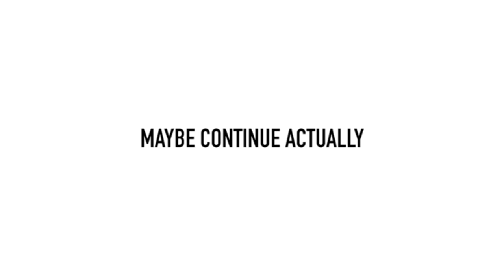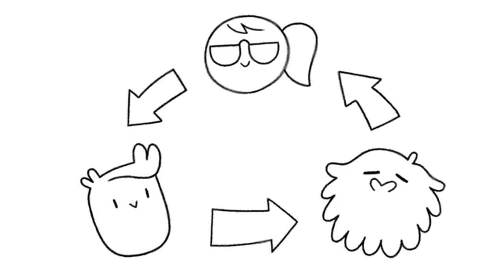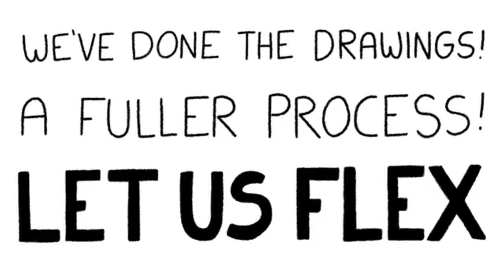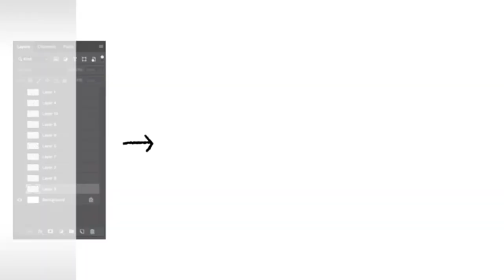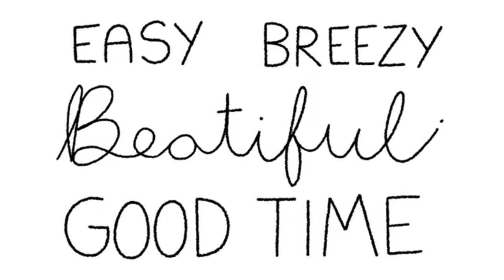Nuesday Intro Compilation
EDIT: Now with time stamps! ;)

Drawfee's nuesday animations are awesome. Not money, not in video games, and certainly not these video clips.

Entry list:
00:00 - "Gently Caress" Nathan Day

00:42 - Everyone Hide!

01:18 - Jabob's out

02:39 - Stars - they're just like us

03:26 - Style Switch-Up!

04:48 - NOT wednesday or monday

06:11 - Dirty Chemistry Set

06:51 - What day is it?

07:45 - Giff Commander

09:17 - Nuesday Incarnate

10:17 - World's longest intro for a nuesday

12:23 - Nuesday is in our hearts

13:43 Nuesday gone rogue

14:36 - Nuesday on a white stallion

15:36 - In Memoriam

17:19 - Throwing shade on Karina

18:19 - Nuesday Ranch